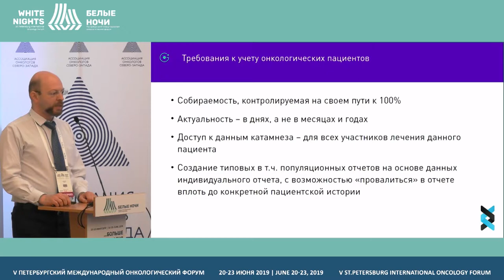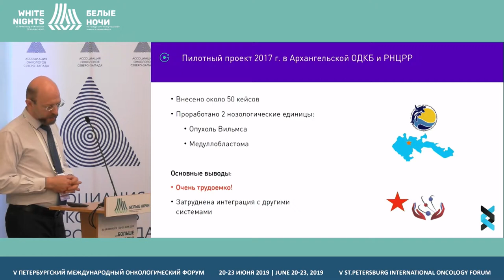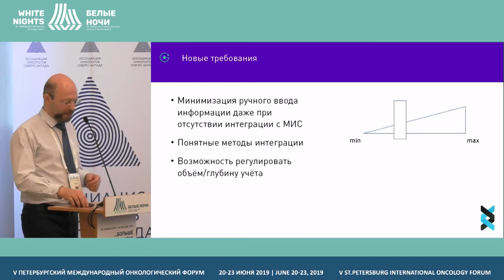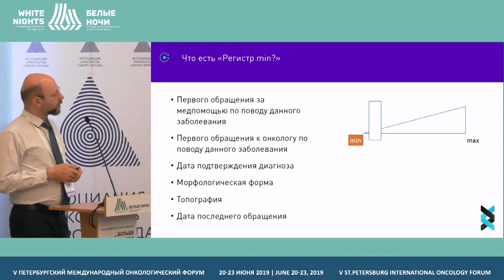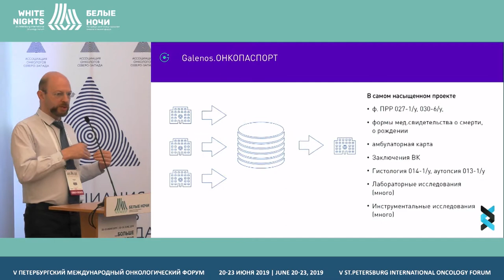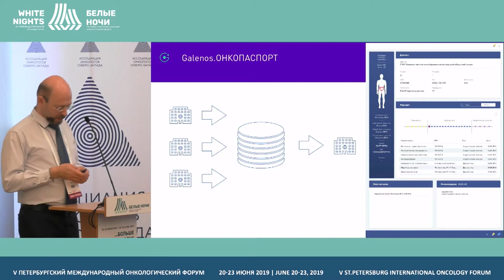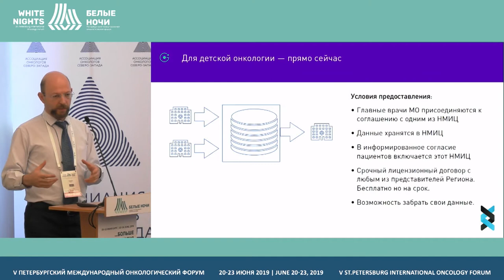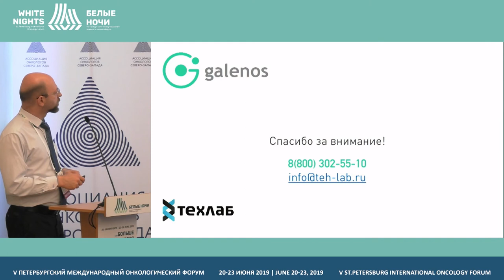Информатизация в детской онкологии (Кауфман Михаил)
Кауфман Михаил, ООО «ТехЛАБ», Санкт-Петербург